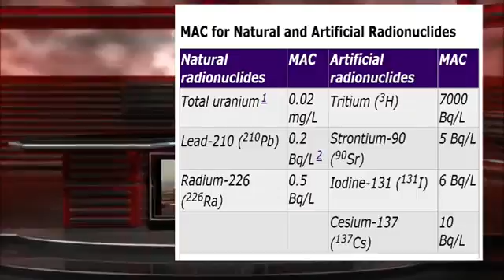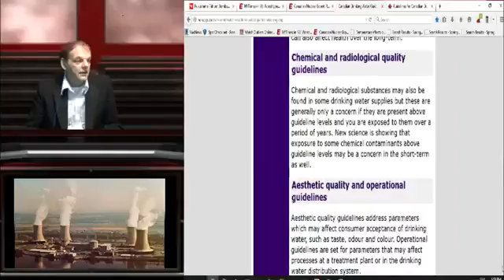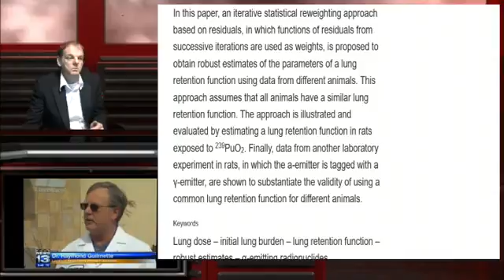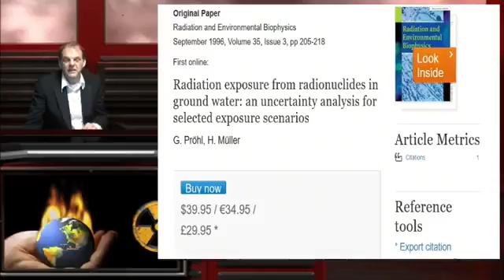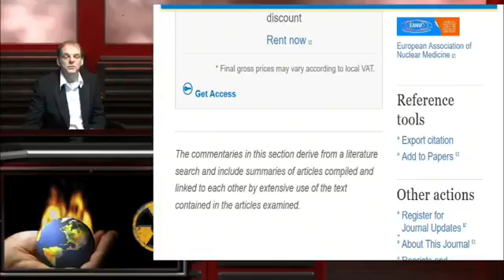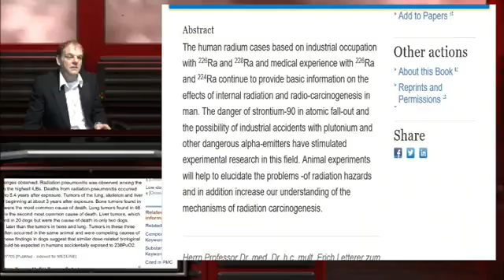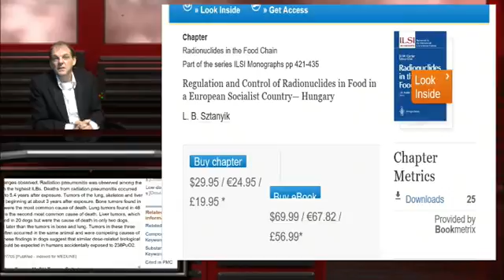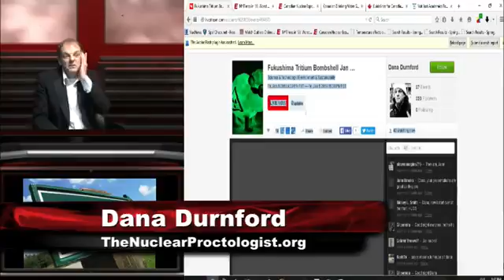Fukushima Tritium Bomb Shell !!! Jan 1st 2016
Find Dana Durnford TheNuclearProctologist live 10:30 am 6 days a week here on . Please support these Fukushima .